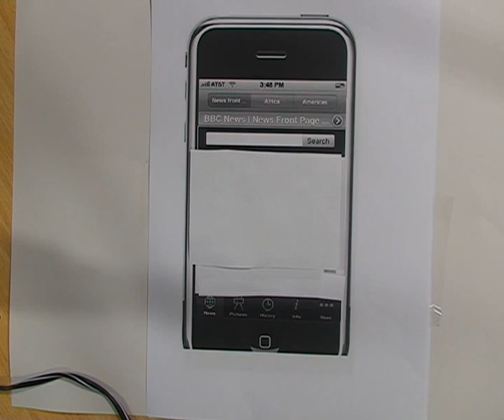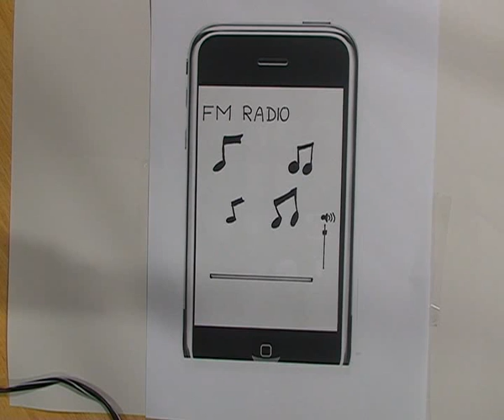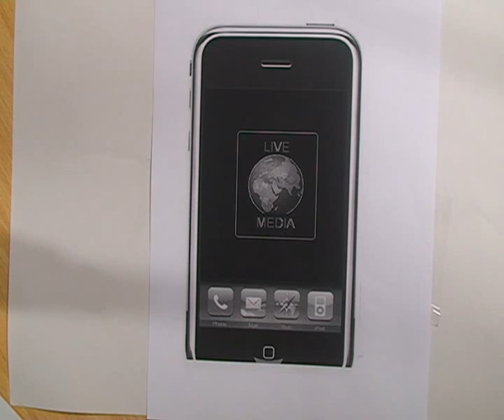Nieuwe iPhone Applicatie Live Media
De nieuwe iPhone applicatie 'Live Media' uitgelegd in Plein Dutch;)

Gemaakt door Dieter, Koen en Mien
3 JT Ehb